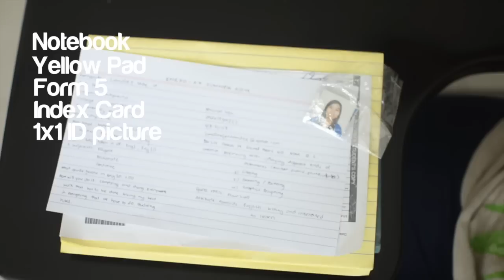UP Freshie Do's and Don'ts by UP 49ers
UP Freshies! Handa na ba kayong pumasok sa UP? Ayaw niyo bang mapaghalataang freshies?? Maging handa at alamin ang mga Do's & Don'ts sa loob ng campus. Good luck! :)

Kayo, anong mapapayo niyo para sa mga Freshies? Leave you comments below. :)

UP Freshie Do's and Don't's Cast
Director: Landlee Fernandez
Film director: Nicolette Malferrari
Conceptualization: PR COM
Actors/ Actress:
Michaela Arcangel as Freshie 1
Eliza Dufourt as Freshie 2
Rachelda Señagan as Freshie 3
Kimberly de Leon and Nigel Angelo as Mean Upperclassmen
UP 49ers members as random classmates
UP people as UP people :)

Ate guard and Kuya guard at Institute of Chemistry
Kuya guard at Melchor Hall/ College of Engineering
Kuya guard at Palma Hall/ AS